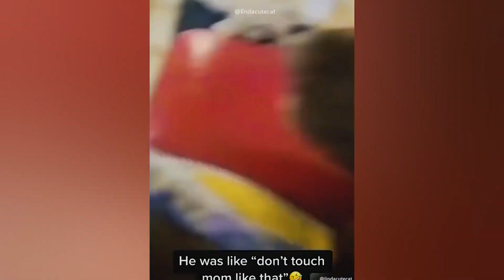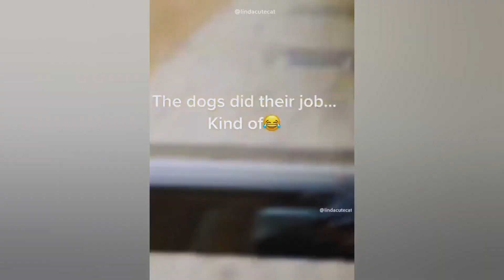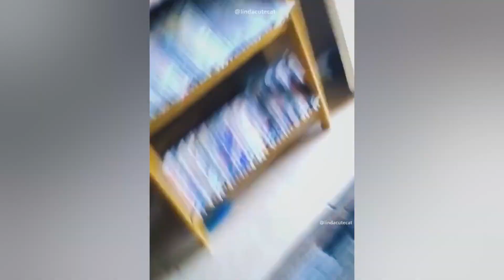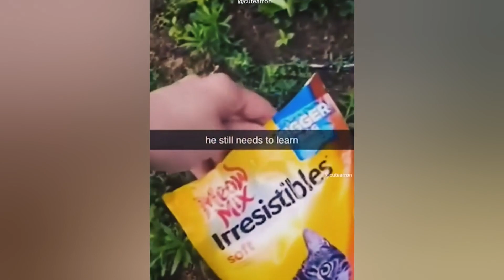New Funny Animals 2023 👽 Funniest Cats and Dogs Videos 🐕🐈#31